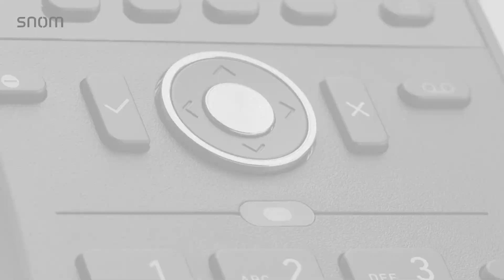Snom D735 VoIP-Phone (English)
The new Snom D735 hits the right notes thanks to its timeless design and the two modern colour variants – this telephone is on the cutting edge, both technically and in terms of appearance.

The high-resolution 2.7” colour display is surrounded by eight multicoloured function keys that you can label yourself.

In order to constantly show the user all the important information they could need, the Snom D735 has a built in motion sensor – the first VoIP telephone in the world to have such a feature!  As soon as the user’s hand approaches the display or the function keys, the display springs to life and automatically shows all the relevant key assignment information. When you move your hand away again, the display reverts to its normal mode. This smart sensor expands the functionality of the D735 enormously and supports the user in their day to day activities.

Of course, the Snom D735 also benefits from the tried and tested HD audio quality that has become standard for our telephones. Thanks to this quality, you would be excused for thinking that the person you’re talking to were sitting right next to you! This is made possible due to the integrated ‘Digital Signal Processors’ (DSP), which optimise sound quality in real time, filter out background noise and do so much more. Three-way conferences are also possible with next to no effort.

The Snom D735 also has an integrated gigabit switch with Power over Ethernet (PoE) functionality, as well as a USB port so you can swiftly connect accessories, like USB headsets, to the device.

The Snom D735 is a compact all rounder and is perfect for all possible uses thanks to its modern and smart functions, as well as the timeless design and colour variants. The new, optimised firmware allows each user to forward calls at the touch of a button, initiate conference calls or mute the telephone temporarily.